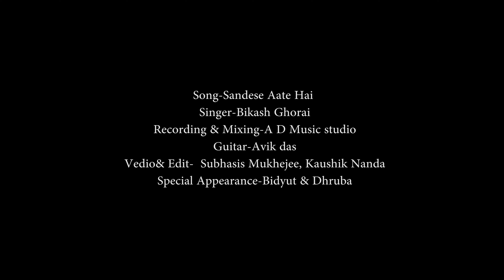Sandese Aate Hai | Border | Independence Day | Bikash Ghorai | Dedicated to The Indian Army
Sandese Aate Hai | Border | Independence day special | Cover | Bikash Ghorai

This song is dedicated to The Indian Army

'Sandese Aate Hai'' The Song Was Released on 1997 from the film 'Border'
This song is very close to my heart & all Indian People's heart. I  want to dedicate this song to all the Indian Army on this republic day. I love my India & Indian Army
this song is very melodious, heart touching Compose & have fantastic lyrics

Original Song Credit :
Song - Sandese Aate Hai
Film - Border
Singer - Sonu Nigam & Roop Kumar Raathod
Lyricsist - Javed Akhtar
Music Director - Annu Malik
Director - JP Dutta
Music On - Venus
Song- Sandese aate hain
Singer- Bikash Ghorai
Recording & Mixing- A D Music studio & @fliqaindia
Music arranged- Avik Das
Guitar- Avik Das
Vedio- Subhasish Mukharjee & Koushik Nanda
Edit - Suvasish Mukharje
Cast- Dhruba,Bidyut,Bikash
DOP- Subhasish Mukherje

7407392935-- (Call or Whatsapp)